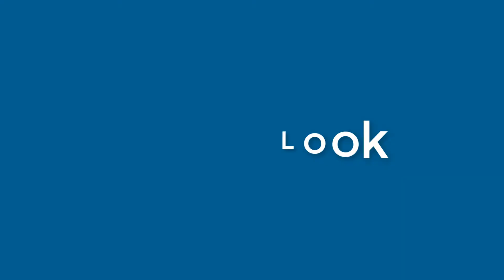Cynthia Webster - appearance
Name Look - Cynthia Webster - appearance. In this video we present "Cynthia Webster" name look and feel in various scenarios.
This video will cover:
How does "Cynthia Webster" look as a personal letterhead?
How does "Cynthia Webster" look on a business card?
How does "Cynthia Webster" look on a computer/laptop screen?
How does "Cynthia Webster" look with different background colors?
How does "Cynthia Webster" look with various fonts?